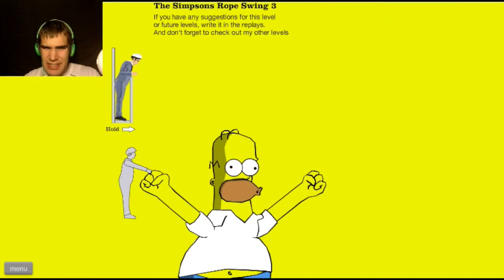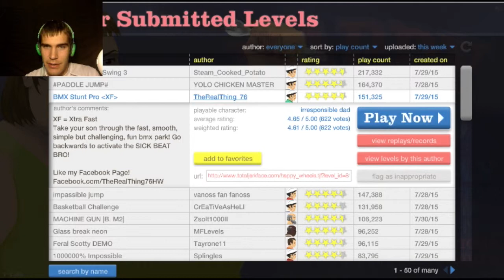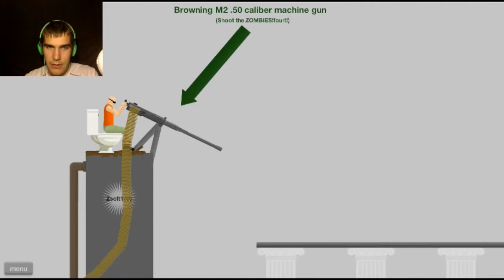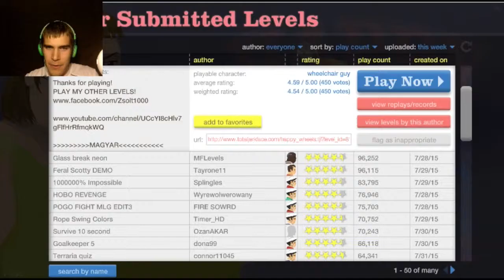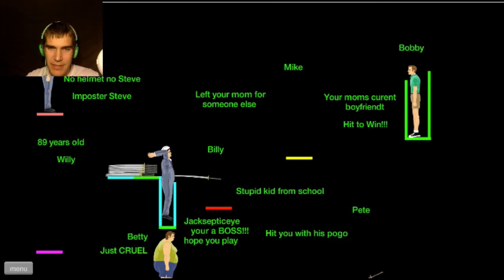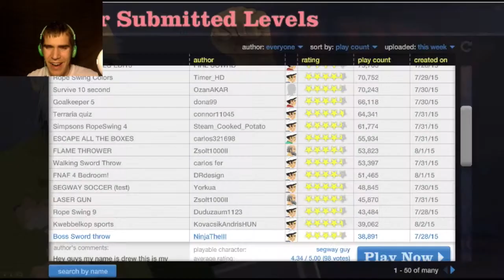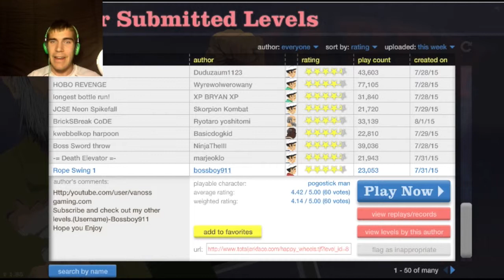Happy Wheels #1 Chocolate Land!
Happy Wheels is awesome! Watch as I play through the custom levels of the week.